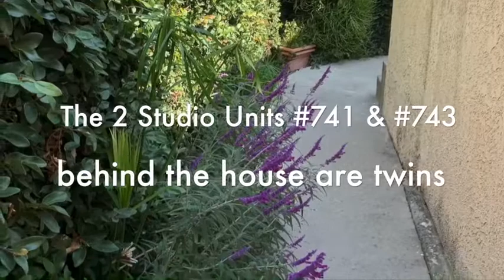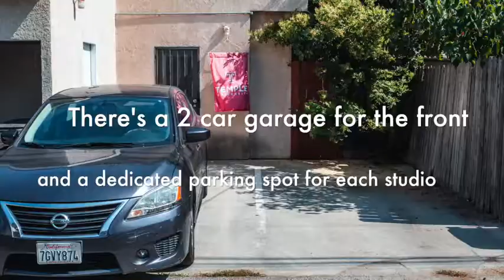TRIPLEX at 739 Belmont Long Beach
Click here to talk to the agent or view the property
Don't miss this great investment opportunity.  Long Beach Triplex offers a 3 bedroom/2 bath front home with two studio units in back. Lots of parking, on site laundry, private courtyard for the front house, two balconies for the top studio and a private patio for the bottom studio. Lush landscaping and a great location. Do not miss this chance to see the top unit.